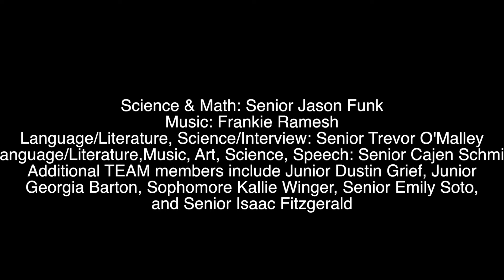3 23 17